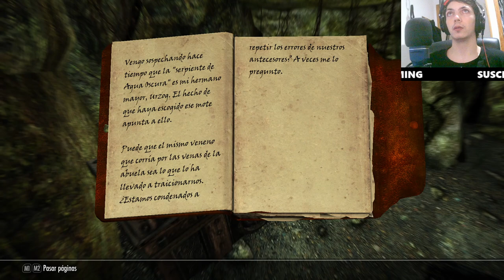Llegamos a la cueva de Cuchillo Perdido en Skyrim Explora la guarida oculta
En este episodio de Skyrim exploramos la misteriosa cueva de Cuchillo Perdido, enfrentando a peligrosas criaturas y descubriendo secretos ocultos. Acompáñanos en esta aventura llena de emoción y desafíos. ¡No te pierdas nuestro walkthrough de Skyrim!